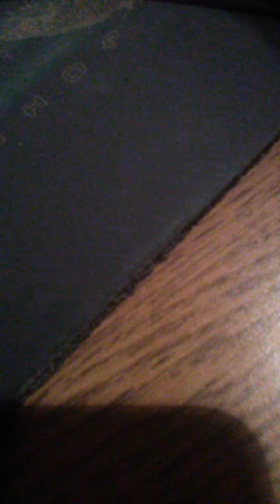David Paschall Jr wanting you